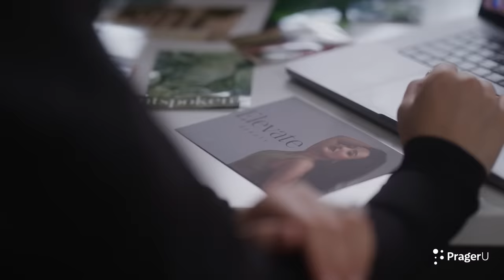Unwoke Inc. (Official Trailer)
Our new short documentary proves that you CAN push back and make a cultural impact by providing supporting non-woke alternatives in academia, culture, and business.

Why has everyone and everything gone woke? From iconic beer companies to your favorite retail brands, wokeism has infiltrated nearly every aspect of our culture. In PragerU’s short documentary, Unwoke Inc., Amala Ekpunobi embarks on a cross-country journey to speak with pro-American leaders and entrepreneurs in business, academia, sports, and finance to understand how we got here and what we can do to fight back and win against the woke industrial complex.

Featuring interviews with Vivek Ramaswamy (author of Woke, Inc.), Jeremy Boreing (Jeremy's Razors), Amanda Ensing (Elevate Beauty), Jonathan Isaac (NBA and Judah’s Nation apparel), and Michael Farris (founder of Patrick Henry College), Unwoke, Inc. proves that you can push back and make a cultural impact by providing non-woke alternatives in academia, culture, and business. Together, we can innovate and create businesses that are good for society and good for America.